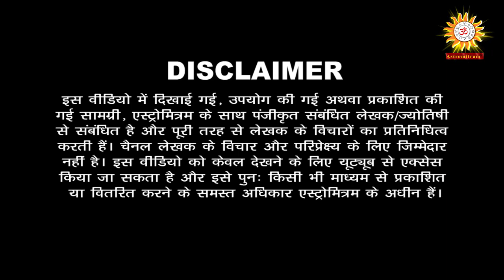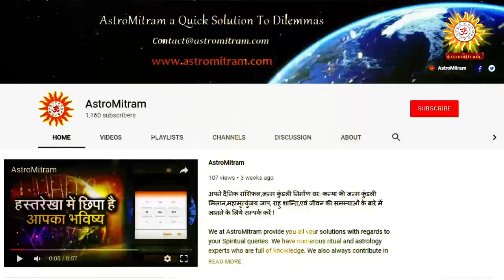कुंडली में राहु केतु बनते हैं राज योग, जानें कैसे /Kundli Me Rahu Ketu Bante Hai Raj Yog,Jaane Kaise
Thanks,
AstroMitram

Astrologer Name: Raju Bhai Shastri